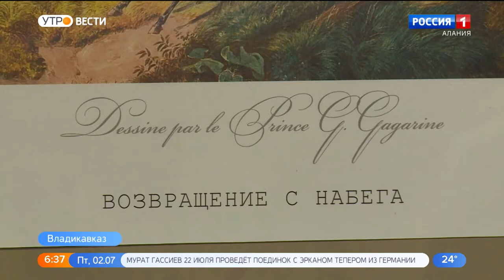В выставочном зале Национального музея открылась выставка «Гагарин – певец Кавказа»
В экспозиции представлены 55 фотокопий работ художника Григория Гагарина из его альбомов «Костюмы Кавказа» и «Живописный Кавказ». Это костюмы народов Кавказа, бытовые сюжеты, батальные сцены, обряды и традиции горцев. В чем хранится память народа? В языке и танце, в песне и национальном костюме, в традициях и поговорках. Гордая красота кавказских народов проступает со страниц книг, из записей заезжих путешественников, обнажена в гравюрах и полотнах. И если уж говорить о художниках, первый в этом ряду — князь Григорий Гагарин. Мастер показал миру необыкновенные пейзажи и прекрасные лица горцев и горянок, нравы и культуру народов, населяющих Кавказ. Гагарин открыл миру другой Кавказ — не тот, что просвечивает сквозь строки военных донесений. Не дикий, а самобытный, не коварный, а мужественный, не грубый, а исполненный достоинства. Изданные в Париже в середине 19 века альбомы сделали художнику имя и навеки связали его с Кавказом. Выставка проходит в рамках празднования 100-летия образования Республики Дагестан.